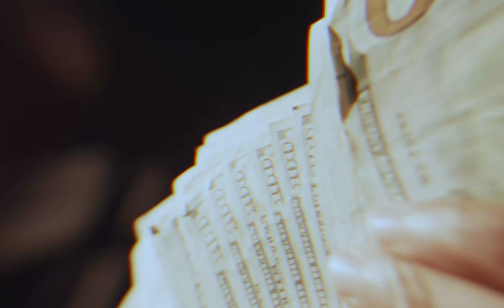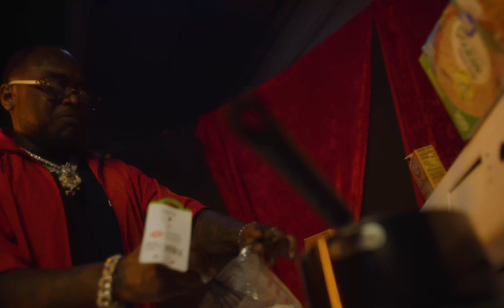Scarfo Da Plug & Peewee Longway - Rapper Turned Chef (Official Video)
STREAM TRAP JESUS  NOW

Trap Jesus ReleaseS 10/21 Featuring
Peewee Longway
Mak Sauce
Stunna 4 Vegas
Foogiano
Rx Peso
Sleepy Rose
& More